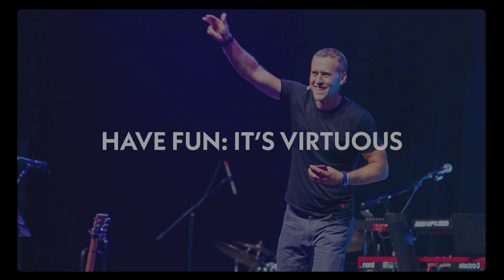Have FUN! It’s Virtuous...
Do you take yourself too seriously? Are the challenges of life dragging you down? Even in the midst of all the chaos of life, it’s important to have good, clean, wholesome FUN. You need it! Not just to have a good time, but to be holy. I hope this video is an encouragement for you to do so.